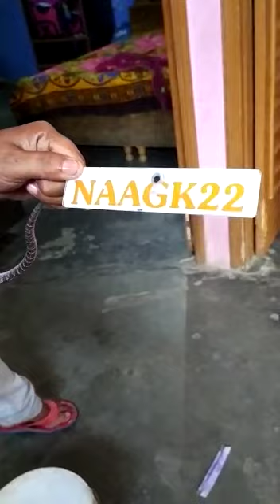25 May 2021